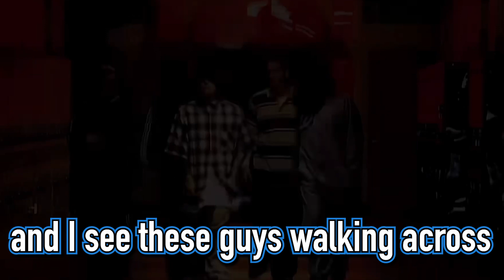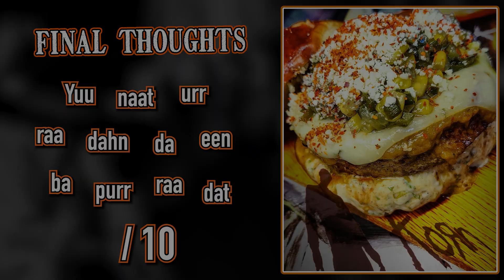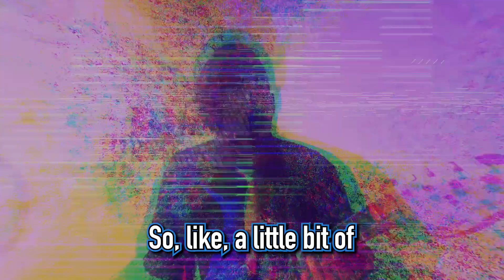We tried the KoRn burger!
First of all, happy 30th anniversary to KoRn!

They've been a huge inspiration throughout the years! 🤘

In September of 2024, the KoRn Burger was the burger of the month at Kuma's Corner, a metal-themed gourmet burger joint. So, for KoRn's 30th anniversary, we wanted to try the burger out for ourselves and share a quick story about the time we randomly ran into one of the band members at an airport!

00:00 - Intro
00:35 - My KoRn Story
01:55 - What's in the KoRn Burger?
02:16 - The KoRn Burger IRL
02:40 - Get In My Belly!
03:00 - Burger Review & Final Thoughts
03:37 - BONUS FOOTAGE - Our Own Burger?!

Music/Footage Used: "Blind," "Divine," "Shoots And Ladders," "Freak On A Leash," "Twist," “Got The Life,” and "Clown" by KoRn.

Additional Music/Footage: "Right Place, Wrong Timeline" by Face Time Police